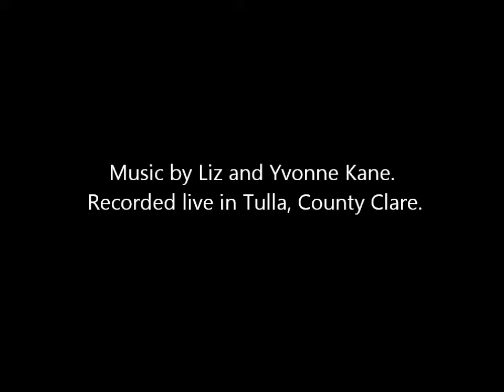Aran Islands Inishmore Dun Aengus Fort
Join us on a walk to the amazing prehistoric fort of Dun Aengus, on Inishmore, on the Aran Islands in County Galway, Ireland. See more of our fun Ireland and Irish culture videos